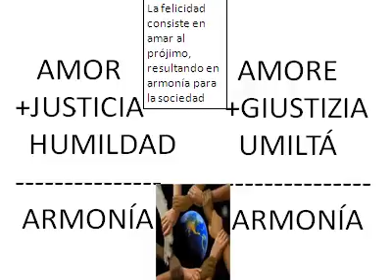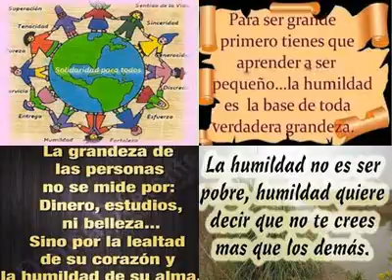ESPERANDO CARROZZINAMIENTO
ESPERANDO CARROZZINAMIENTO, letra, música y video, tenor Lic. Humberto Carrozzino